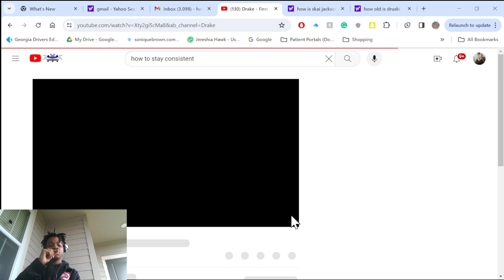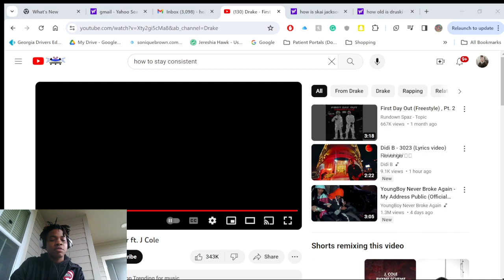WayneReacts To Drake First Person Shooter Ft J Cole